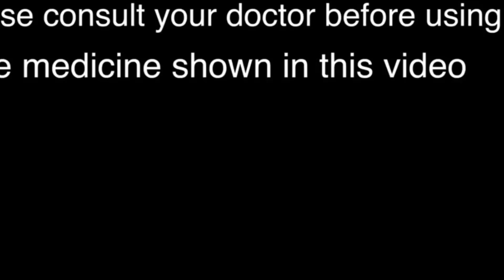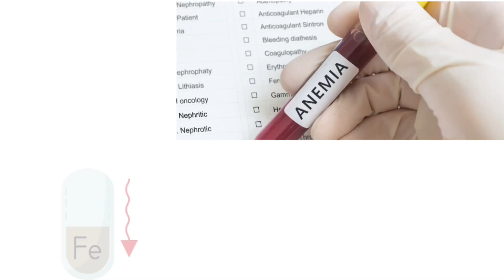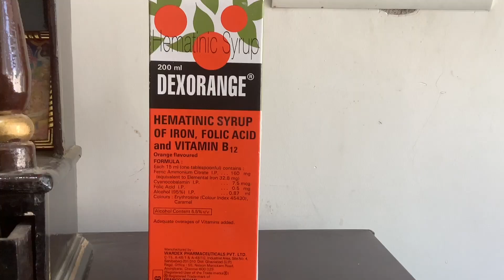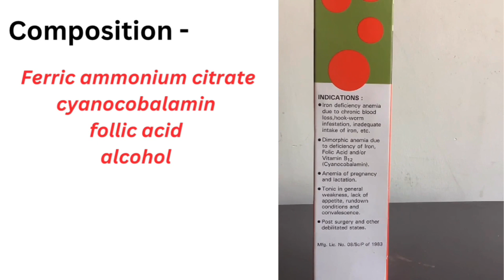Daxorange syrup Hindi | daxorange syrup uses , side effects | daxorange पीने के फ़ायदे नुक्सान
Daxorange syrup review hindi | daxorange syrup Hindi me jaankari | daxorange syrup uses , side effects , daxorange syrup lene ka tarika